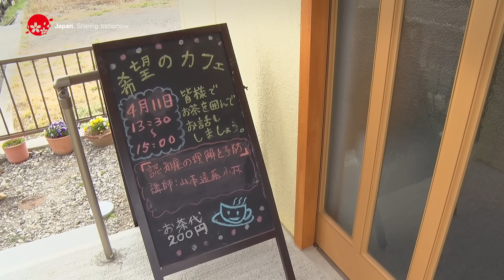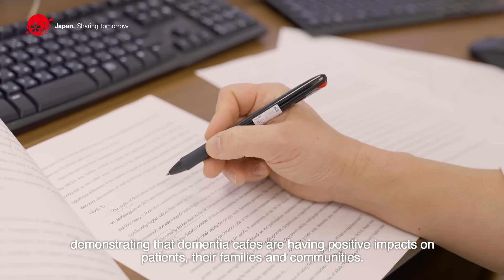Enriching elderly lives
Known to be a country of longevity, technological advancements and research are being utilized in Japan to allow the elderly and people with dementia to live more active lives, connecting with society. Examples of autonomous robots (providing Single-seater mobility) with communication capabilities, and VR technology used to simulate what dementia patients experience are introduced.
Also featured, is the dementia cafe, which has been a subject of research in revealing the positive impact on dementia patients, their families and community.
This video is an introduction of joint efforts being made to provide and maintain infrastructure rooted in Japan’s local communities.
With its cutting-edge technologies and efforts to nurture caring communities,
Japan hopes to create an inclusive society
where older people can live life to the fullest.